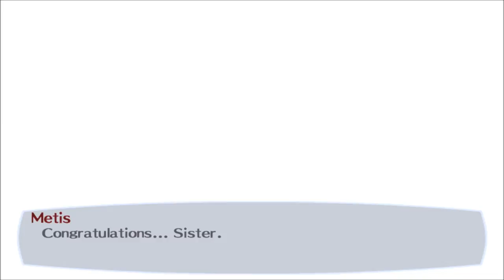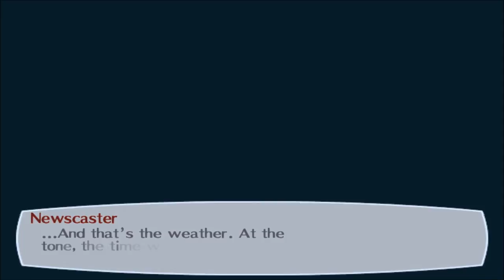Wanda Plays Persona 3: The Answer - 17 - [Metis's Revelation]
Erebus's defeat; opening the door to the outside world; everyone in the Velvet Room; Metis reveals who she is.